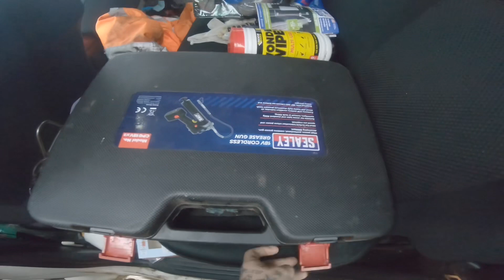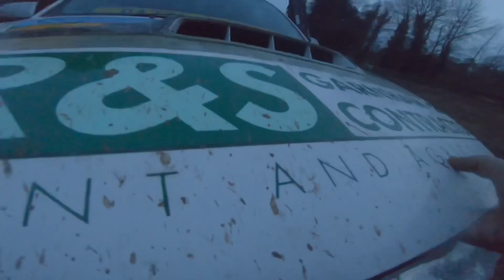Broke my heart seeing dad in pain!!!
So today it started off with me really down continuously thinking of the pain dad is in all week it’s been getting to me that I could not go see him then I went to the hospital to drop some bits off to the ward because dad took a turn and the lovely nhs nurses let me in to see dad for a minute it broke my heart to see dad like that and for him to say love you he must be in so much pain

Honestly broke my heart seeing dad in pain today but thank you to the hospital for doing everything possible for dad and thank you to the nurses for letting me in to see my beat mate and dad and my hero love ya dad

Thanks to R AND S GARNHAM for sponsorship of this video